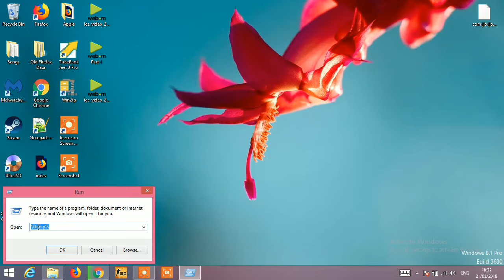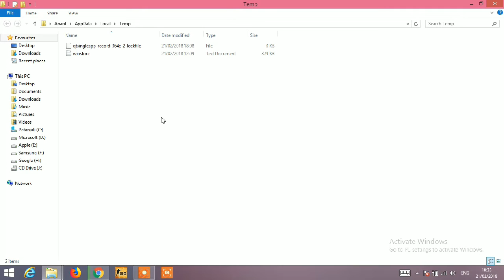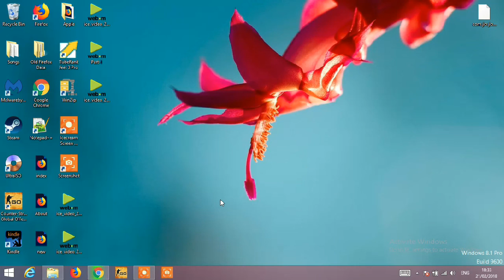How to delete temporary Files from your Laptop/PC (Make Your PC Faster)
Hey, I am Vaibhav Kulkarni I am Vaibhav Kulkarni, Blogger By Passion, Civil Engineer By Profession. I am Tech Enthusiast and Travel Lover. I started my journey 3 years back with some ideas and no coding experience. I was always fascinated with technology and its credibility. I firmly believe in "Creating jobs rather than asking for one".

1.Gaming Mouse
2.Boya Mic
3.Gaming Headphones
4.Zebronics Keyboard